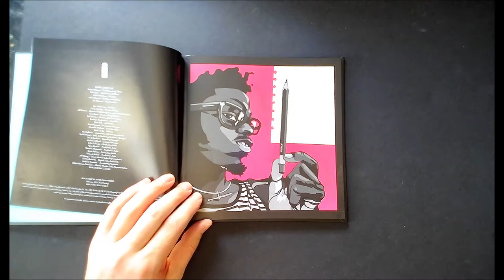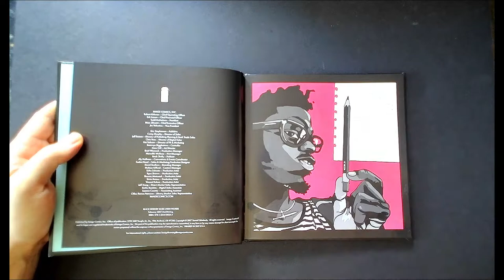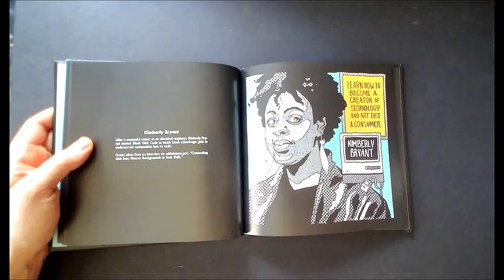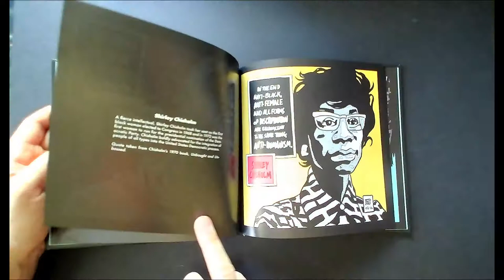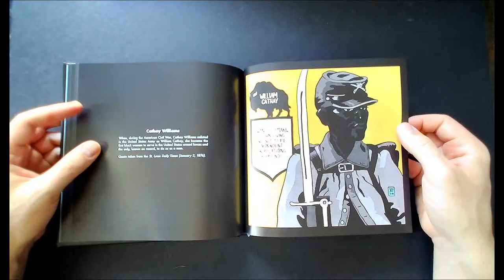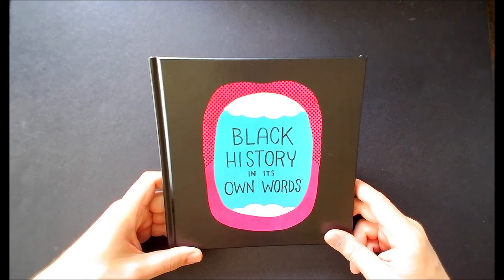Black History In It's Own Words by Ronald Wimberly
On today's episode , I (Ryan) talk about an awesome and unique book, Black History In It's Own Words by Ronald Wimberly!

This book showcases prominent people from throughout history and black culture. We get quotes accompanied by illustrated images from one of the most celebrated cartoonists of this generation, Ron Wimberly!